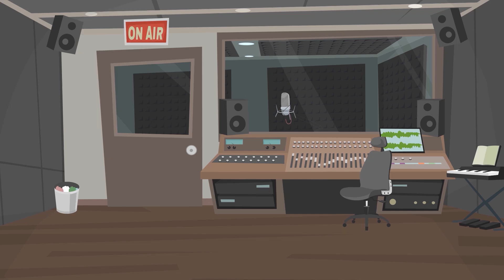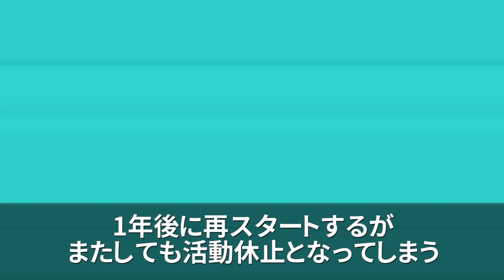【漫画】ヤバイTシャツ屋さん ブレイクまでの軌跡～結成→ネコ飼いたい→メジャーデビュー→現在【やばT マンガで解説】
他のアーティストや芸能人等のリクエストがあればコメント欄にお書き下さい^^

他におすすめ曲があったらコメント欄にお書き下さい^^

他のおすすめ漫画動画

Mr.Children ブレイクまでの軌跡をマンガで解説～抱きしめたい→シーソーゲーム→HANABI【ミスターチルドレン/ミスチル】

UNISON SQUARE GARDEN ブレイクまでの軌跡をマンガで解説～オリオンをなぞる→シュガーソングとビターステップ→Phantom Joke【ユニゾン】

BABYMETAL ブレイクまでの軌跡をマンガで解説～紅月-アカツキ→メギツネ→ギミチョコ!!→KARATE→PA PA YA!!【ベビーメタル】

GLAY ブレイクまでの軌跡をマンガで解説～ずっと2人で→BELOVED→HOWEVER→誘惑→Winter,again【グレイ】

Aimer ブレイクまでの軌跡をマンガで解説～星屑ビーナス→蝶々結び→カタオモイ→I beg you→コイワズライ【エメ】

ヤバイTシャツ屋さん ブレイクまでの軌跡をマンガで解説～あつまれ!パーティーピーポー→ハッピーウェディング前ソング→かわE→癒着☆NIGHT【やばT】

ももクロ ブレイクまでの軌跡をマンガで解説～行くぜっ!怪盗少女→サンタさん→サラバ、愛しき悲しみたちよ→笑一笑/シャオイーシャオ【ももいろクローバーZ】

RADWIMPS ブレイクまでの軌跡をマンガで解説～ふたりごと→前前前世(君の名は)→紅白→愛にできることはまだあるかい【ラッドウィンプス】

L'Arc〜en〜Ciel ブレイクまでの軌跡をマンガで解説～winter fall→HONEY→Driver's High→READY STEADY GO【ラルク】

いきものがかり ブレイクまでの軌跡をマンガで解説～SAKURA→ブルーバード→気まぐれロマンティック→YELL/じょいふる→ありがとう

スピッツ ブレイクまでの軌跡をマンガで解説～空も飛べるはず→ロビンソン→チェリー→渚→楓→春の歌→魔法のコトバ→優しいあの子

MY FIRST STORY ブレイクまでの軌跡をマンガで解説～不可逆リプレイス→虚言NEUROSE→REVIVER→無告【マイファス】

BiSH ブレイクまでの軌跡をマンガで解説～オーケストラ→プロミスザスター→My landscape→stereo future【ビッシュ】

サザンオールスターズ ブレイクまでの軌跡をマンガで解説～いとしのエリー→真夏の果実→希望の轍→涙のキッス→TSUNAMI【桑田佳祐】

THE ORAL CIGARETTES ブレイクまでの軌跡をマンガで解説～狂乱 Hey Kids!!→BLACK MEMORY→容姿端麗な嘘【オーラルシガレッツ】

アジカン ブレイクまでの軌跡をマンガで解説～遥か彼方→リライト→アフターダーク→ソラニン【ASIAN KUNG-FU GENERATION】

WANIMA ブレイクまでの軌跡をマンガで解説～→ともに→シグナル→紅白→アゲイン→GONG→りんどう【ワニマ】

マキシマムザホルモン ブレイクまでの軌跡をマンガで解説～結成→恋のメガラバ→ぶっ生き返す!!/絶望ビリー→爪爪爪/F→現在

ONE OK ROCK ブレイクの軌跡～taka加入→メジャーデビュー→完全感覚dreamer→現在【ワンオクロック】

ELLEGARDEN ブレイクまでの軌跡をマンガで解説～風の日→ジターバグ→スターフィッシュ→活動休止→復活【エルレガーデン】

back number ブレイクまでの軌跡をマンガで解説～彼女にフラれる→バンド結成→高嶺の花子さん→クリスマスソング→現在【バックナンバー】

椎名林檎 ブレイクまでの軌跡をマンガで解説～幸福論→歌舞伎町の女王→丸ノ内サディスティック→東京事変

SEKAI NO OWARI ブレイクまでの軌跡～スターライトパレード→RPG→Dragon Night→サザンカ→現在【世界の終わり】

UVERworld ブレイクまでの軌跡をマンガで解説～結成→SHAMROCK→儚くも永久のカナシ→武道館ライブ→AS ONE→現在【ウーバーワールド

緑黄色社会 ブレイクまでの軌跡をマンガで解説～幸せ→想い人→sabotage/Alright!!→Shout Baby→Mela!【リョクシャカ

sumika ブレイクまでの軌跡～Lovers→フィクション→ファンファーレ→願い→エンドロール【スミカ】

BUMP OF CHICKEN ブレイクまでの軌跡をマンガで解説～天体観測→車輪の唄→ray→Aurora→現在【バンプオブチキン

サカナクション ブレイクまでの軌跡～アルクアラウンド→紅白→新宝島→忘れられないの/モス→

歌詞が良くライブ(live)もカッコいいヤバイTシャツ屋さん（やばT）のブレイクまでの軌跡マンガ動画。メンバーはこやまたくや（ボーカル・ギター）しばたありぼぼ（ボーカル・ベース）もりもりもと（ドラムス・コーラス）。代表曲シングルやアルバム/メドレーはハッピーウェディング前ソング　かわEやあつまれ!パーティーピーポー　癒着☆NIGHT、無線LANばり便利　ウェイウェイ大学生や肩 have a good day 　ヤバみ、Tank-top of the world　ざつにどうぶつしょうかいや鬼POP激キャッチー最強ハイパーウルトラミュージック　We love Tank-topなど。